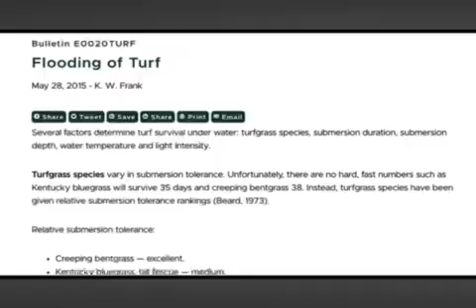KPM MIDA 2025: Inovasi "OASIS AutoMower"–Mesin Pemotong Rumput Pintar Berkuasa Suria untuk Pertanian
WEA0247C SM SAINS ALAM SHAH

Program Duta Muda Sains Malaysia: ScienceComm Challenge Wilayah Tengah 2025 SM Sains Alam Shah. Video ini memperkenalkan inovasi "OASIS AutoMower", sebuah mesin pemotong rumput automatik yang bertujuan menyelesaikan isu rumput yang tumbuh meliar. Isu ini menimbulkan masalah pertanian (rumpai bersaing untuk sumber, mengurangkan hasil) dan keselamatan awam (menarik perosak seperti nyamuk dan ular). Masalah kedua ialah risiko kebakaran hutan, di mana rumput kering bertindak sebagai bahan api. OASIS AutoMower menawarkan teknologi canggih seperti sensor untuk mengelak halangan dan kamera untuk pemantauan. Ia dilengkapi sel solar untuk tenaga yang mampan dan mesra alam. Kumpulan ini merancang kerjasama dengan Omron Corporation (yang mahir dalam penyelesaian solar, cth. Turnsole) untuk mengintegrasikan teknologi gred industri, menjadikannya penyelesaian automatik yang menjimatkan masa dan tenaga, serta mengurangkan penggunaan racun perosak di ladang solar.